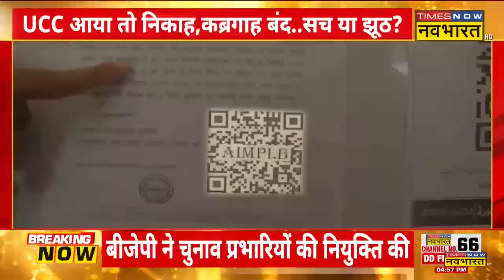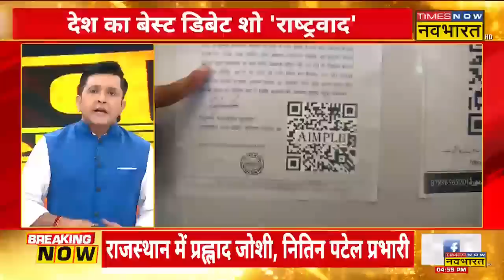Rashtravad | हिंदू-मुसलमान कौन कर रहा..UCC पर कौन भड़काता ? | Lok Sabha Poll 2024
Rashtravad | हाल ही में PM Modi ने समान नागरिक संहिता (UCC) की वकालत की और कथित तौर पर इसके खिलाफ अल्पसंख्यक समुदायों को भड़काने के लिए विपक्षी दलों पर हमला बोला। प्रधानमंत्री का बयान 22nd Law Commission द्वारा 30 दिनों के भीतर यूसीसी पर जनता और "मान्यता प्राप्त" धार्मिक संगठनों के विचार आमंत्रित करने के एक सप्ताह बाद आया है। पीएम मोदी के इस बयान के बाद जहां विपक्ष में खलबली मची हुई है | वहीं इसे 2024 लिए बीजेपी का मुख्य मुद्दा भी माना जा रहा है | कुछ बीजेपी शासित राज्य इस पर जल्द ही कानून लाने वाले हैं | फ़िलहाल UCC पर कानून लेकर मुस्लिम समुदाय में दो मत दिख रहा है |